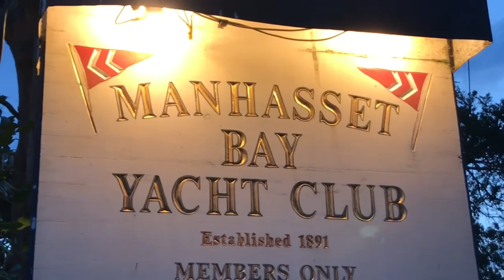4th of July - Manhasset Bay Yacht Club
Food, pool, games .what more can you ask for!?